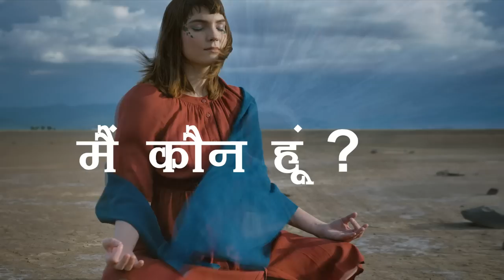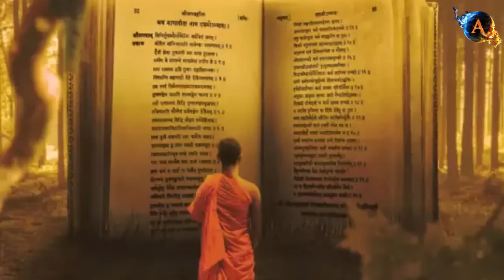मैं कौन हूँ ? मैं की ख़ोज सबसे आसान विधि